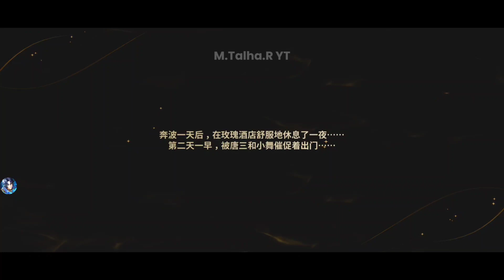Soul Land: Shrek Academy - MMORPG "CBT" Gameplay MaxGraphics (Android/IOS)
Soul Land: Shrek Academy "CBT" Is now Available on Android you can now download from Play Store on App Store Available Soon!

Venturing into Soul Land, explore the Tian Dou Empire, and dive deep into the three-dimensional realm of the Douluo Continent! Let's embark on this lively and colorful adventure together, embracing the excitement as we explore this thrilling journey!

【TEAM UP WITH SOUL MASTER]

Join forces with fellow soul masters to explore the wilderness, conquer unique dungeons, and dive into the thrilling adventures of the Douluo Continent! Engage in a myriad of PVE and PVP encounters, from intense 40v40 team battles to epic clashes against colossal field bosses, all ready for your daring exploration!

▼________|🔻GAME INFO🔻|________▼

◾Official Page: no page
◾Offered By: Moon Rising
◾Online/Offline: Online
◾Platform: Android
◾Game Size: 8.55 GB

➜IOS: soon!
╏Login Support: BiliBili, SMS chinese